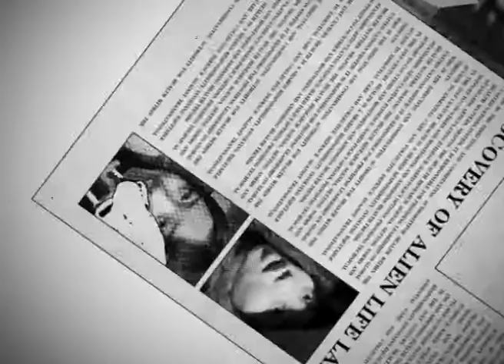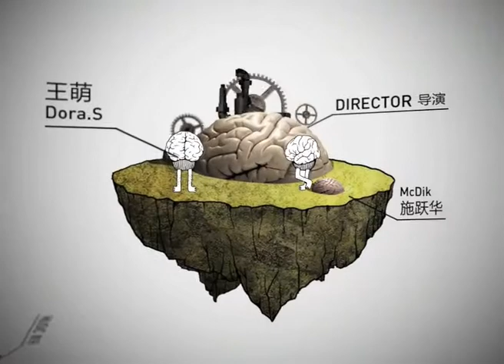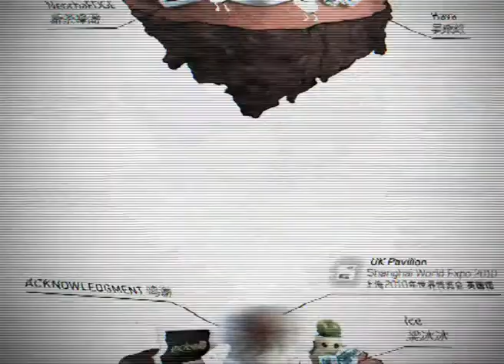'BeBeBeBe' Animated Short Movie for UK Pavilion of 2010 Shanghai World Expo